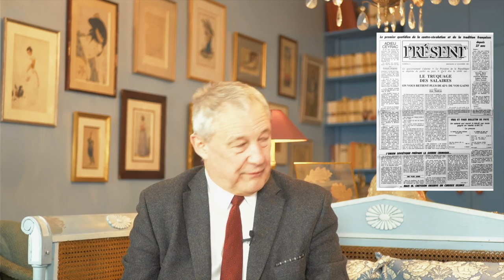Jean-Pierre Maugendre - Généalogie de la Tradition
Jean-Pierre Maugendre, président de Renaissance Catholique, est l'invité de Victor Aubert pour ce nouvel entretien d'Academia Christiana qui porte sur l'histoire du combat pour la Messe traditionnelle.

Jean-Pierre Maugendre nous explique la naissance du mouvement traditionaliste après la promulgation du Nouvel Ordo Missae et pourquoi celui-ci a pris une telle importance en France.

Il revient également sur la rupture de 1988 et les initiatives politiques chrétiennes qui se sont développées en parallèle de ce mouvement.
C'est également l'occasion de présenter les grandes figures et les grands auteurs de ce mouvement et d'avoir des recommandations de lecture sur ce sujet.

Il est aussi question du bilan du colloque sur l’avenir de la messe traditionnelle qui s’est tenu en 2022 et sur la prochaine UDT organisée par Renaissance Catholique du 13 au 16 juillet en Touraine.

📅 Rendez-vous sur le site de Renaissance catholique pour en savoir plus et vous inscrire à leur UDT :

📚 Liste des ouvrages présentés:
Trois réformateurs, Jacques Maritain
La crise de la conscience européenne, Paul Hazard
Pour qu'il règne, Jean Ousset
La droite et la gauche, Jean Madiran
Les deux démocratie, Jean Madiran
La vieillesse du monde, Jean Madiran
Une civilisation blessée au coeur, Jean Madiran
Mes idées politiques, Charles Maurras
L'Eglise occupé, Jacques Ploncard d'Assac
Quel avenir pour la Messe traditionnelle, actes du colloque de Renaissance Catholique
Le catholicisme a-t-il encore de l'avenir en France, Guillaume Cuchet